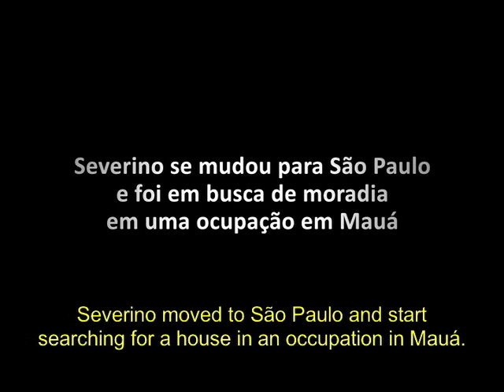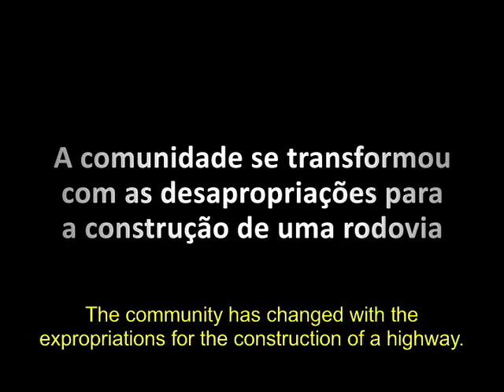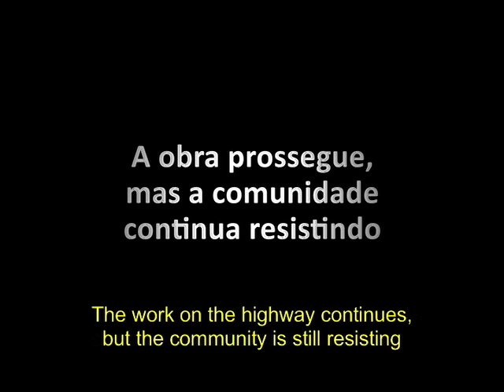Severino José de Albuquerque (Legendado)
Projeto: Memória de Habitantes
Ano de realização: 2010

Organização: Associação de Moradores do Jardim Oratório